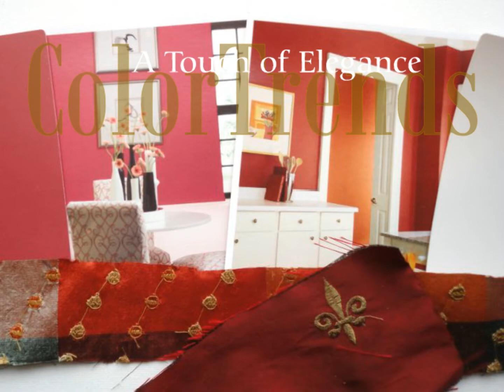Color Trends, Brilliant Reds, Decoration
Color Trends for interior design, walls and curtains. Serving Raleigh, Wake Forest, Cary, Durham and the Triangle Area of North Carolina. Renovations and new homes.
Interior designer Clina Polloni loves to travel, exploring the latest trends, to bring you a collection of inspired palettes that offer a fresh perspective on your personal style. These combinations of fabrics and paint colors can bring life to any home and transform the ordinary into the sublime.
Let's get busy and make sure these elements inspire the moods you desire in your home!